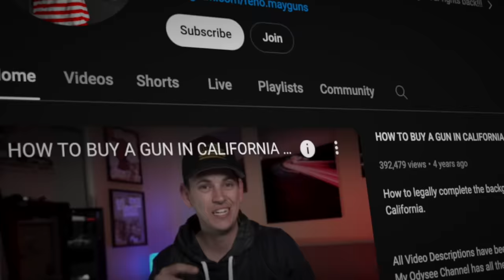Supreme Court 6-3 Carry Decision Changes Second Amendment Fight Forever! State Defiance Challenged!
In this video I breakdown critical news in the California concealed carry case and the states defiance of the Supreme Court's concealed carry decision!